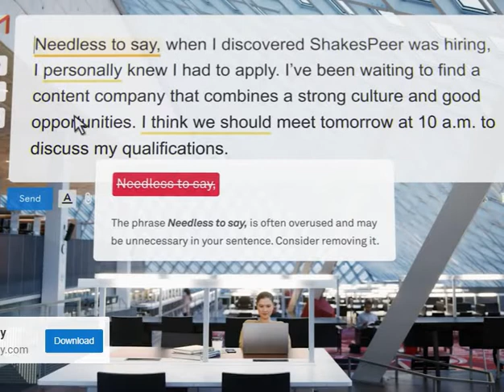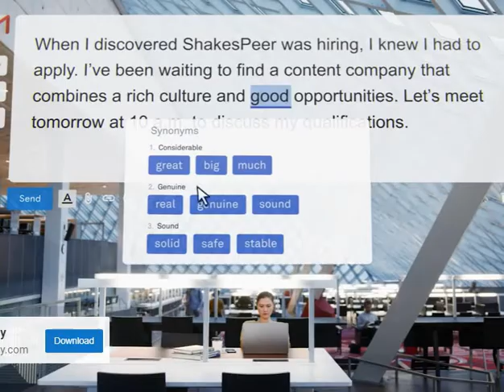Tuchel Press Conference - Chelsea vs Tottenham EPL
Watch the best goals, dribbles and skills so far in 2020 (January & the beginning of February). Featuring Cristiano Ronaldo, Lionel Messi, Neymar Jr, Bernardo Silva, Toni Kroos, Thiago Alcantara, Paulo Dybala and many more.